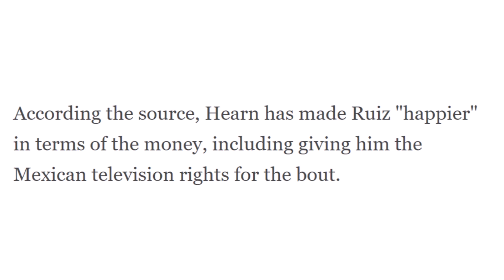ANDY RUIZ SIGNS "NEW" DEAL FOR JOSHUA REMATCH IN SAUDI ARABIA; DETAILS OF TERMS REVEALED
"Unified heavyweight world titlist Andy Ruiz Jr. and his representatives signed the paperwork to finalize the rematch with former titlist Anthony Joshua on Thursday night, a source with direct knowledge of the signing told ESPN," wrote ESPN's Dan Rafael, who recently took to social media to reveal that unified heavyweight champion Andy Ruiz has agreed to terms for the anticipate rematch with former champion Anthony Joshua in Saudi Arabia. Check it out!